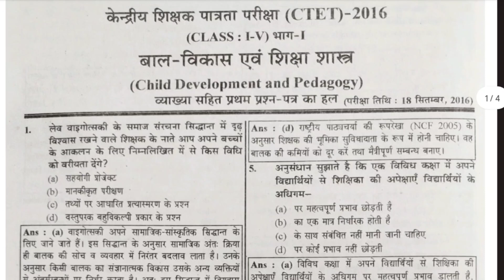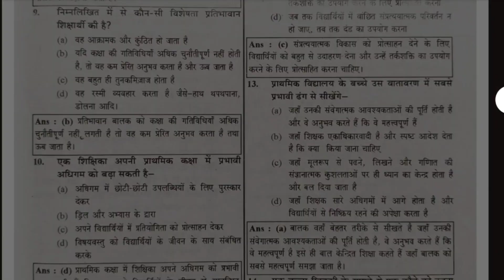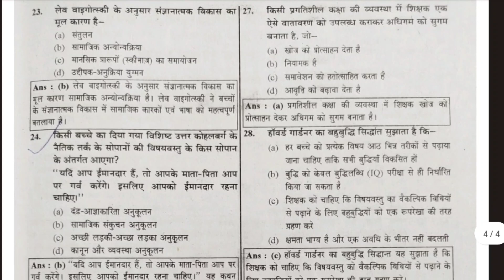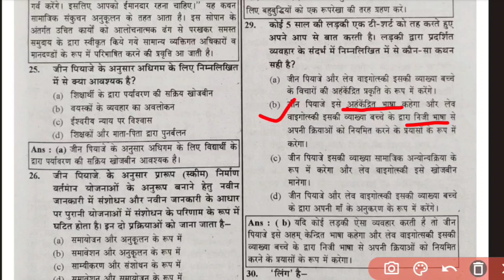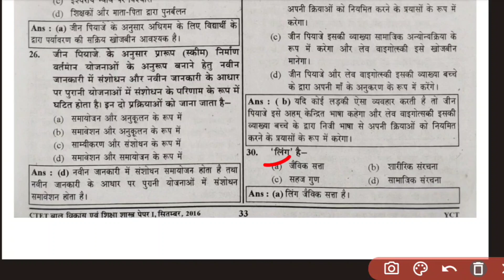बाल विकास एवं शिक्षा शास्त्र pyq 2016(1-5), CDP pyq | CTET August 2023